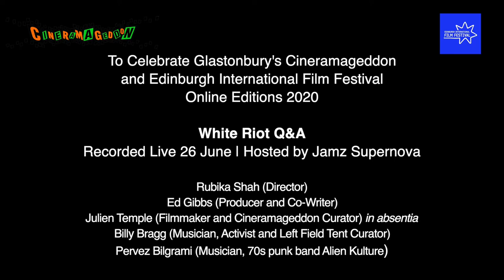White Riot | Q&A with director Rubika Shah & Guests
Edinburgh International Film Festival's EdFilmFestAtHome joins up with Glastonbury Festival's Cineramageddon to present a Q&A with White Riot director Rubika Shah, Julien Temple, Filmmaker and Cinerama Curator, Billy Bragg, Musician, Activist and Left Field Tent Presenter at Glastonbury and Pervez Bilgrami, member of 1970s Asian punk band Alien Kulture. Hosted by DJ and BBC Radio 1 Xtra presenter Jamz Supernova.

Following the Rock Against Racism movement of the 1970s, award-winning documentary White Riot reveals both the nastiness of the rising National Front at the time and the amazing power of music, activism and real desire for social change at a grassroots level.

This Q&A screened live on Friday 26 June at 8.00pm.

Watch on Ed Film Fest At Home: edfilmfest.org.uk